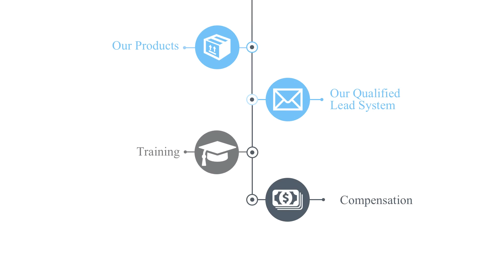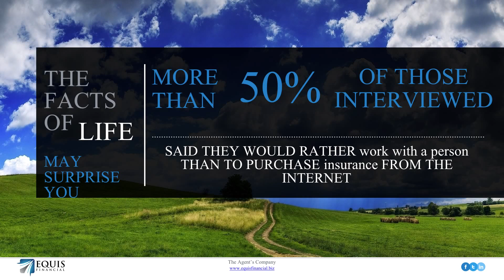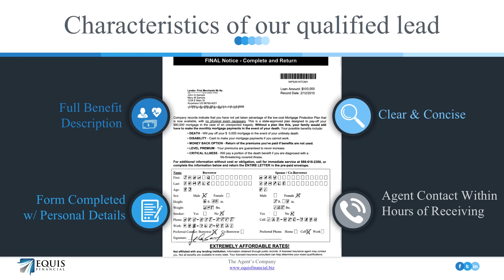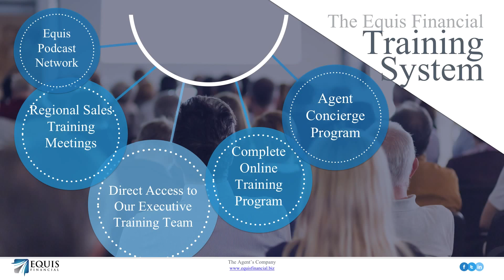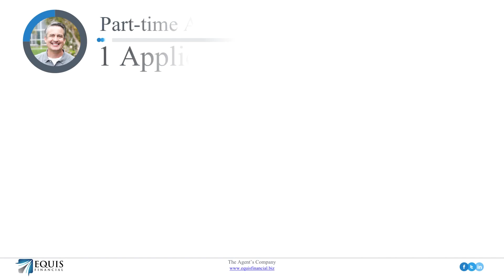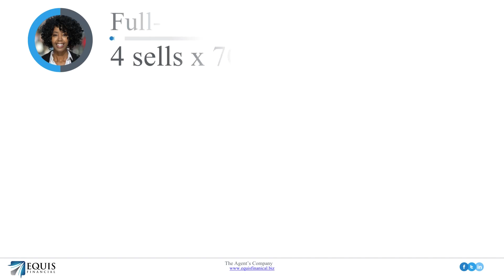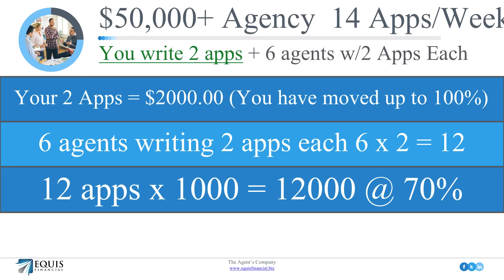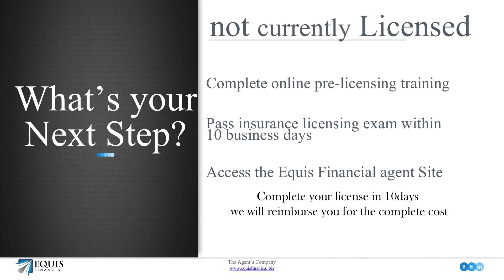Why Equis Financial - Company Overview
Please click this link to schedule a follow up with a manager

for more details.

or call 844*754*8254 ex100